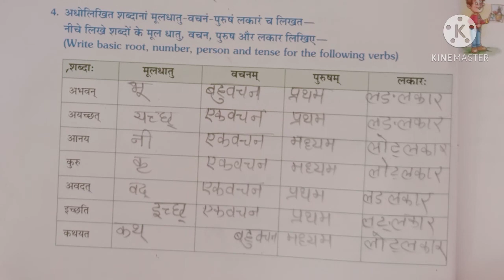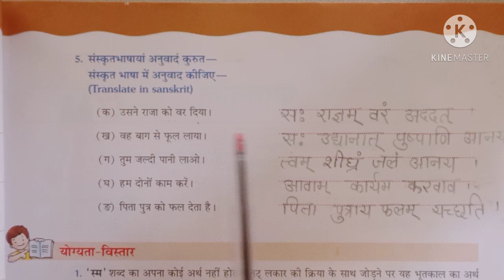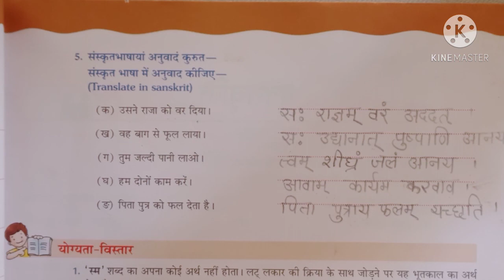Class 7 Sanskrit 12 December